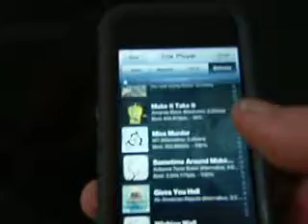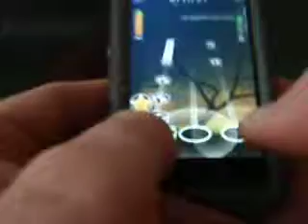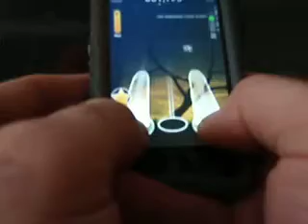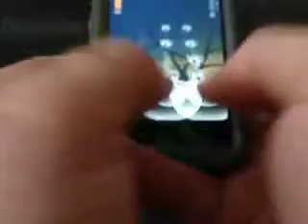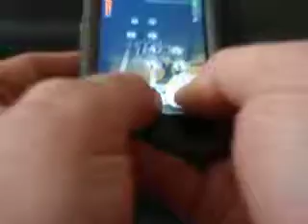TapTap3 - MECHANICAL_THUMBS - Something Around Midnight - Airborne Toxic Event - Extreme - FC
Something Around Midnight - Airborne Toxic Event - Extreme - FC

 I wasn't trying to get the high score..just showing you a FC :)